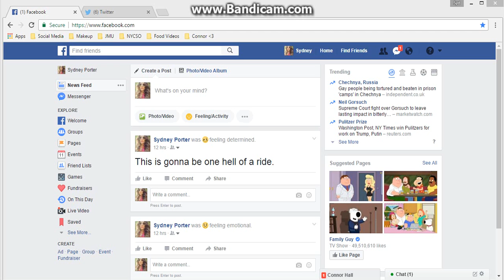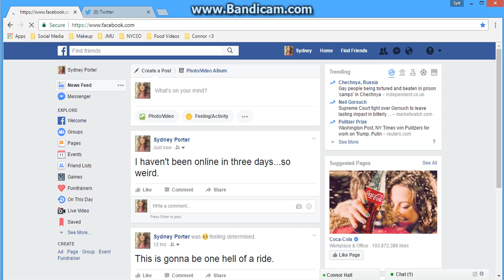TWIMC: Chapter 3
Before each chapter of Katherine Powell's new Wattpad novel "To Whom It May Concern", there will appear a featured video as an insight to the character's computer and social life. This is the pre-chapter video for Chapter 3.